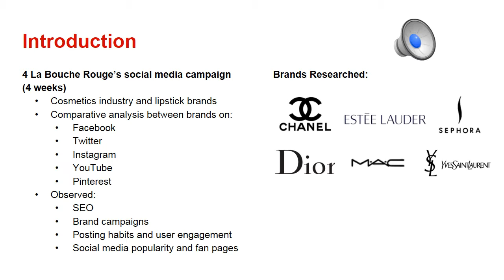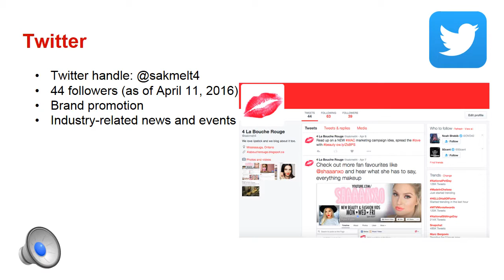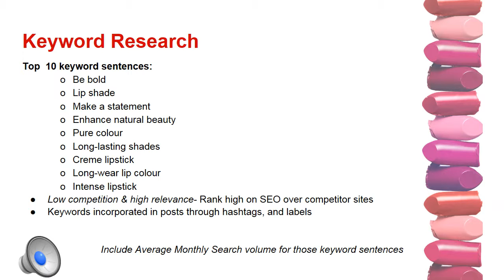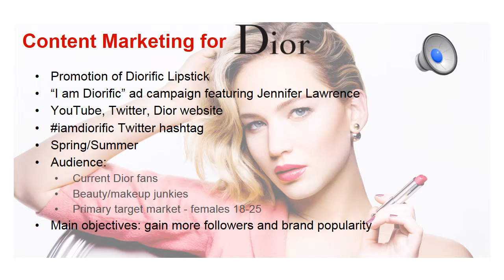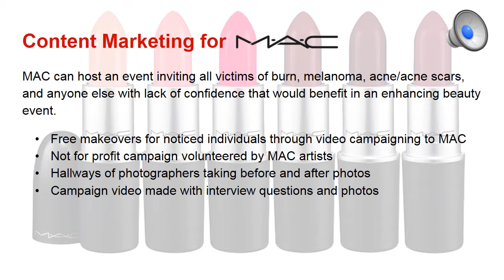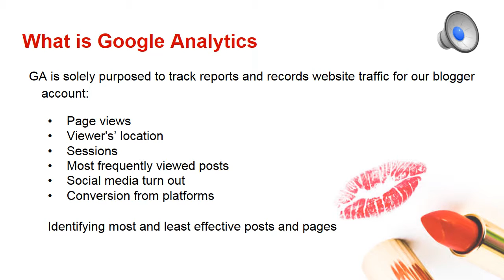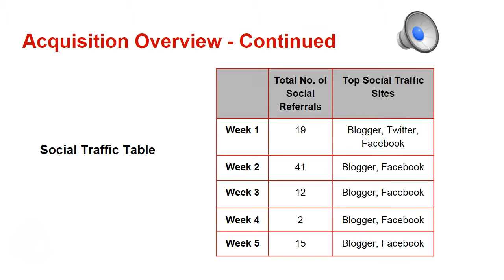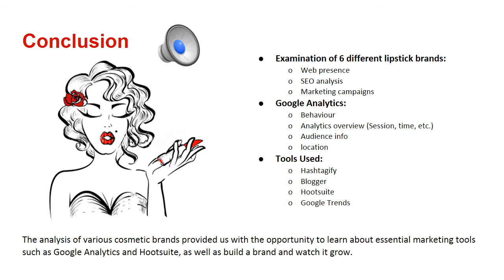4 La Bouche Rouge Lipstick Reflective Video Analysis